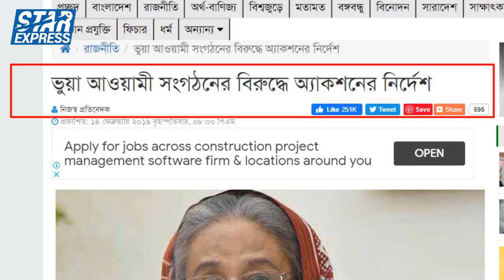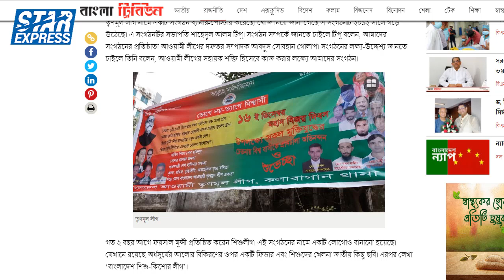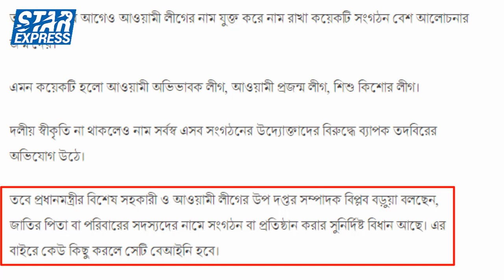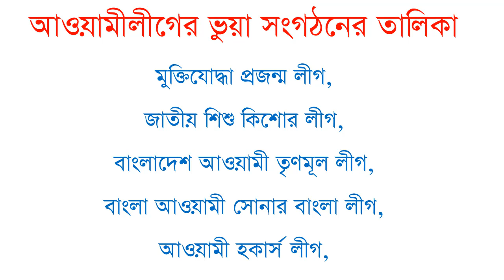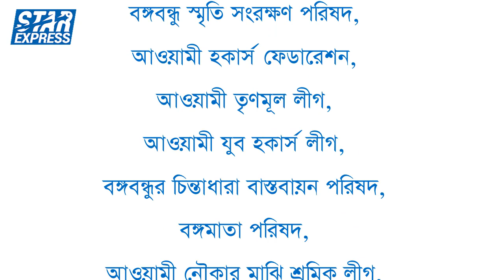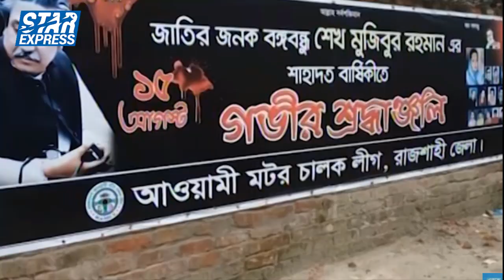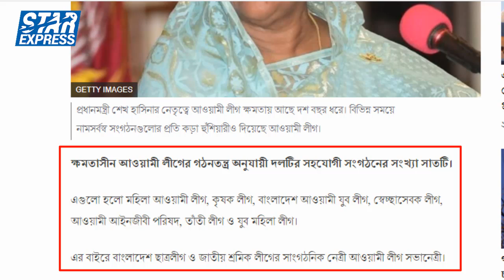আওয়ামী লীগের নামে ভুয়া সংগঠনের তালিকা | List of fake organizations in the name of Awami League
In this video I have provided a lot of important information about List of fake organizations in the name of Awami League, If you watch this video from start to finish I hope you will benefit a lot, stay with us all the time, thank you

However, even 2/3 years ago, a few organizations named after the Awami League gave birth to a lot of discussion. Some of them are Awami Parents League, Awami Generation League, Shishu Kishore League. Although there is no party recognition, there are allegations of lobbying against the entrepreneurs of these organizations.
However, Biplob Barua, special assistant to the prime minister and deputy secretary of the Awami League, says there are specific provisions for organizing in the name of the father of the nation or family members. It would be illegal for anyone to do anything outside of this.
Source - BBC Bangla News

The Awami League came to power in the second term through a 'landslide victory' in the parliamentary elections under the leadership of party president Sheikh Hasina. After the huge victory, Bhuiphor organization was formed using the names of Awami League, Bangabandhu and Sheikh Hasina. In the political arena, these organizations have been called 'shops' ever since.

আওয়ামী লীগের বিভিন্ন সূত্র বলছে, সাম্প্রতিক সময়ে গজিয়ে ওঠা, বিশেষ করে আওয়ামী লীগ টানা তৃতীয় মেয়াদে ক্ষমতায় আসার পর আরও বেশ কিছু সংগঠন হয়েছে। গত প্রায় এক যুগে গড়ে ওঠা এমন ৭৩টি সংগঠনের নাম পেয়েছে দলটি। আওয়ামী লীগই বলছে, এর বাইরে আরও অনেক সংগঠন আছে, যেগুলোর কথা তাদের জানা নেই। সুযোগসন্ধানী এসব সংগঠনের সঙ্গে আওয়ামী লীগের কোনো সম্পর্ক নেই। সুত্র - জাতীয় দৈনিক প্রথম আলো

According to various sources in the Awami League, there have been several other organizations that have sprung up in recent times, especially after the Awami League came to power for the third consecutive term. The party has got the names of 63 organizations that have been formed in the last one decade. The Awami League says that there are many other organizations outside of which they do not know. The Awami League has nothing to do with these opportunistic organizations.
Source - National Daily Prothom Alo

Title - List of fake organizations in the name of Awami League